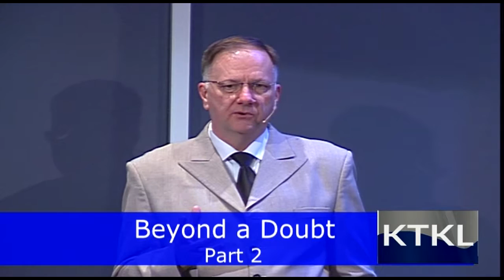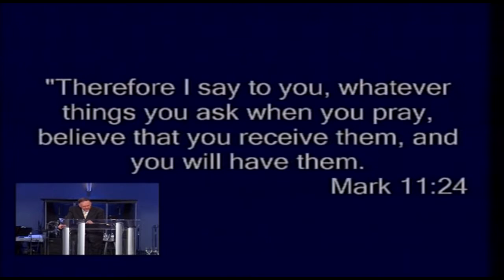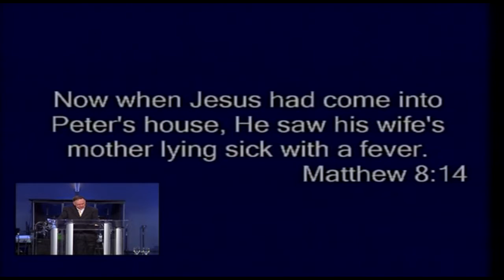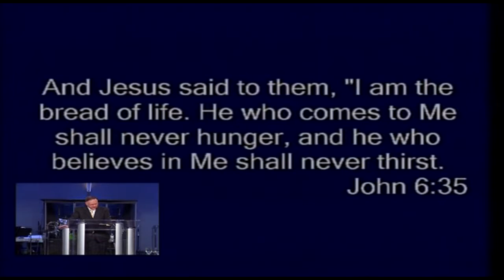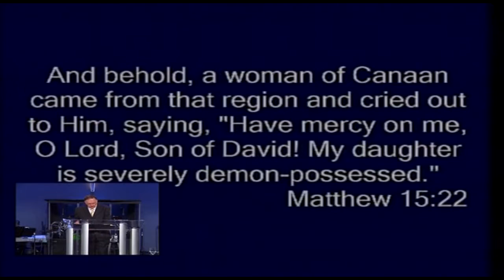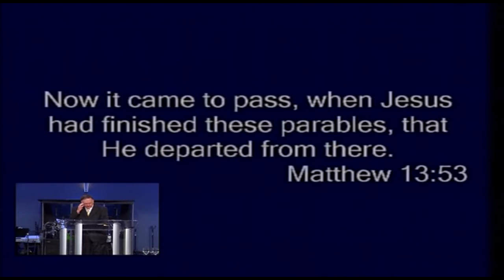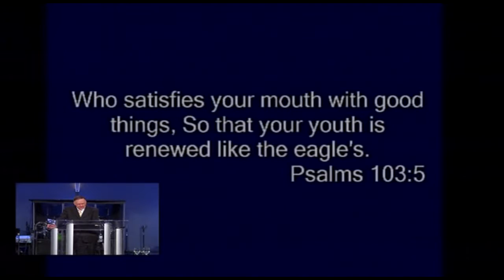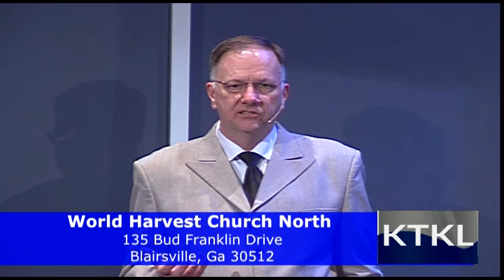Beyond a Doubt Part 2